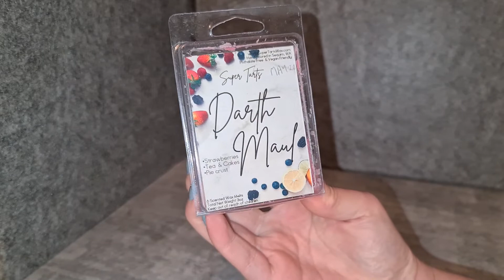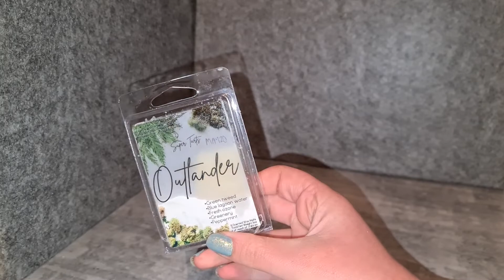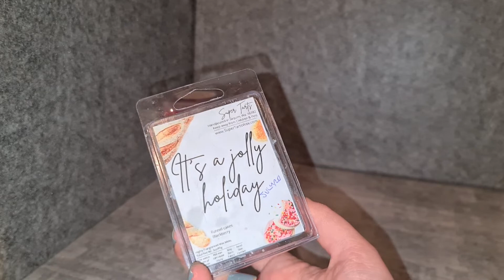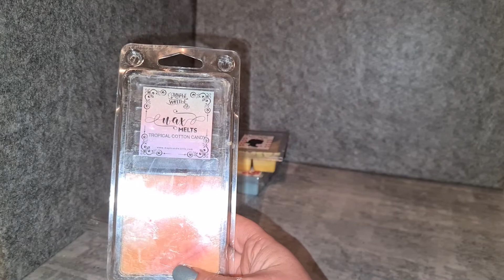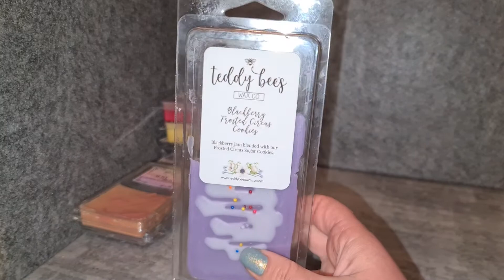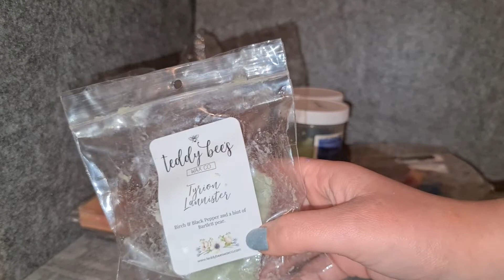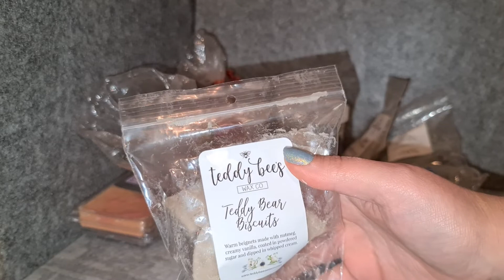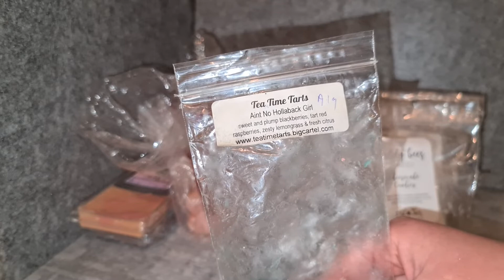Weekly Wax Unempties | Vendor Wax | 19th September 2020